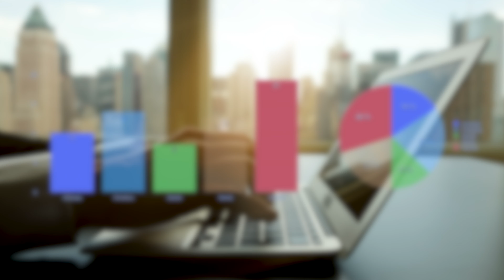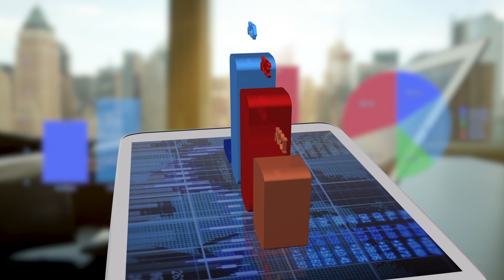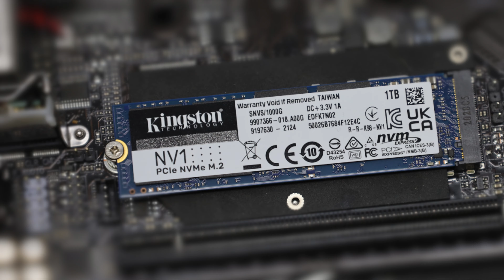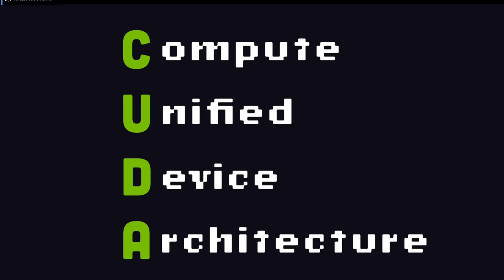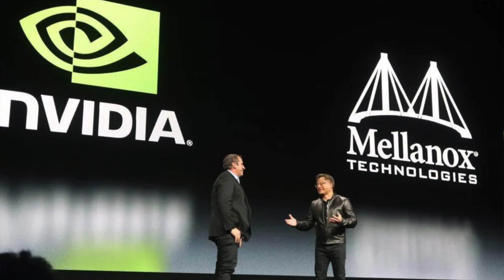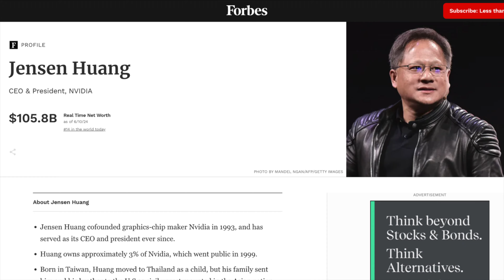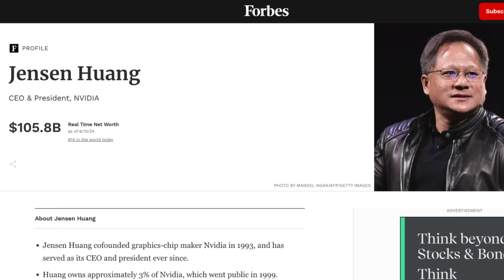How Jensen Huang Built a Tech Empire from Nothing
Learn about the mastermind behind NVIDIA, Jensen Huang, and his contributions to artificial intelligence, gaming, and the tech industry. From the iconic Ge Force 256 to the latest RTX series, discover how Jensen's leadership has shaped the company's success!

00:00 Introduction
00:56 The Early Years
01:53 The Informative Years
03:04 Early Career
04:16 The Founding of NVIDIA
05:41 The Growth of NVIDIA
08:27 IPO & Financial Milestones
10:23 The Future of NVIDIA